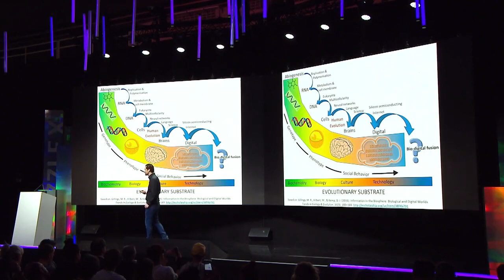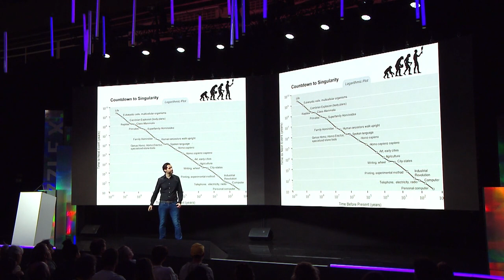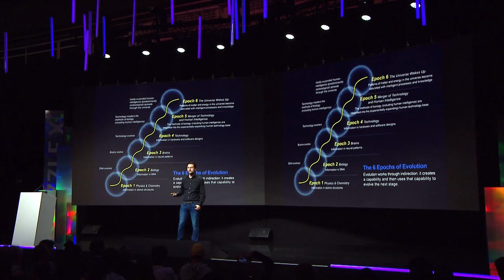“Cosmic Evolution?” | Dr. Bobby Azarian: The Romance of Reality | PUZZLE X 2022 | Xlogue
An insightful talk by Dr. Bobby Azarian, Neuroscientist and Author of The Romance of Reality.

PUZZLE X (Nov 15-17) is the world’s leading and most prestigious platform for Frontier Tech for the Future. It focuses on how the bleeding-edge technologies in the “Matterverse” can shape the next chapter for cities, citizens, industries, and societies. Supported by the Government of Spain, Generalitat of Catalonia, and Barcelona City Hall, PUZZLE X brings leading figures in industry, science, capital, startups and governments to create the first hub of activities for Frontier Tech in Spain and Europe.

The themes in 2022 include Quantum World, 5G/Future G & Sentient Cities, Matteverse to Metaverse, Exotic Computing, Sustainable Future and Semiconductor New Wave with global thought leaders from Google, Microsoft, Intel, McKinsey, ZTE, SpaceX, Telefónica, HP, BASF, Accenture, IBM, Bentley Systems, BMW, NTT, and more.